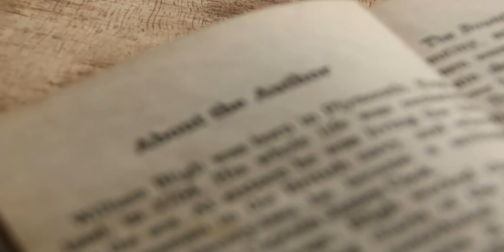Writers Health Plan: Music and good writing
Hello, my lovelies,  you know stress has a bad habit of harassing writers. Hence why stress prevention is something every author needs to practice. One of the best anti-stressors you should have in your life is music. If you want to learn more about how music helps with stress just click this video.

Need a break from the boring. Why not have a little fun with my stories. All you have to do is click the

My lovelies you want to give up on the boring.

If you wish to learn more about the healing properties of music. You can learn more from these web pages.